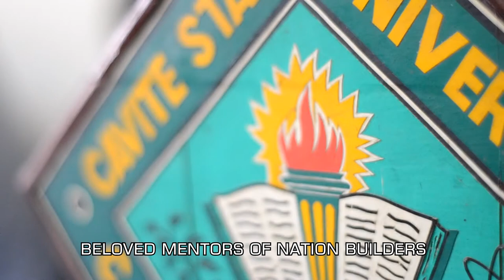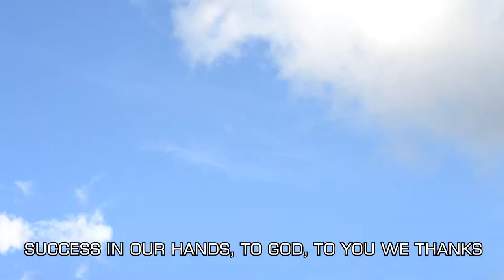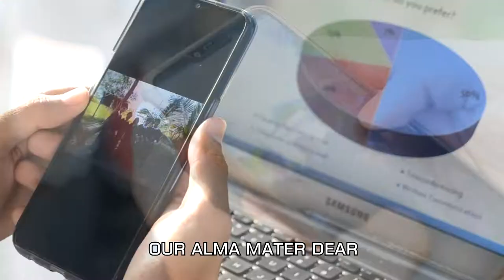CvSU Naic March Music Video with Subtitle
Made by our section the Bachelor of Science in Information Technology (BSIT) 1A (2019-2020) as an additional requirement for CvSU101.

TYVM!!